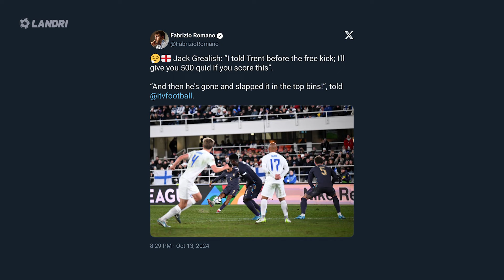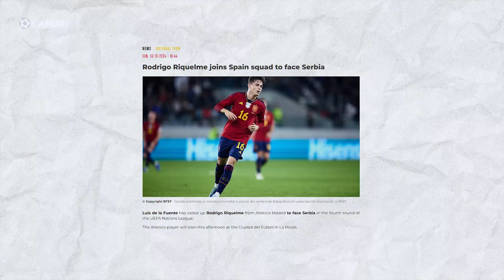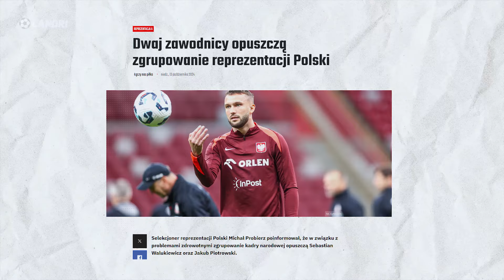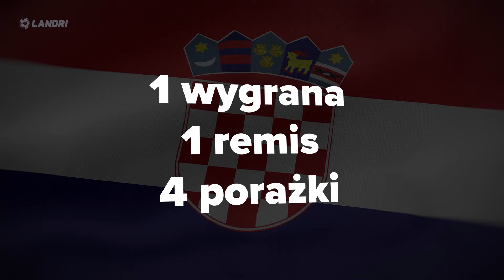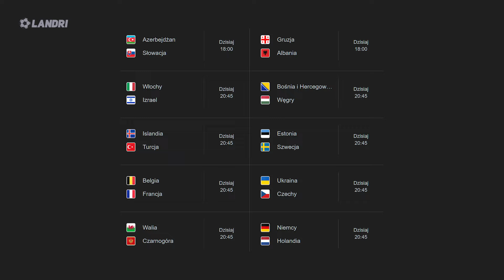Problemy POLAKÓW przed meczem z Chorwacją! Lamine Yamal OPUŚCIŁ zgrupowanie Reprezentacji Hiszpanii!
✅ Zgarnij BONUS 200% od pierwszej wpłaty!
Promocja dla pełnoletnich widzów.
KOD - LANDRI
[REKLAMA]

➡️ 0:00 | Wstęp
➡️ 1:11 | Anglia wygrywa z Finlandią! Cudowna bramka  Trent Alexandra-Arnolda! Trafił w samo okienko i wygrał 500 funtów
➡️ 2:11 | Austria zdemolowała Norwegię! Erling Haaland był bezradny
➡️ 2:47 | Lamine Yamal opuścił zgrupowanie Reprezentacji Hiszpanii
➡️ 3:46 | Problemy Reprezentacji Polski przed meczem z Chorwacją! Dwaj piłkarze opuścili zgrupowanie Sebastian Walukiewicz i Jakub Piotrowski! Michał Probierz nie dowołał nikogo
➡️ 4:33 | Historia meczów Polska - Chorwacja
➡️ 5:15 | Marcelo Brozovic zakończył karierę Reprezentacyjną
➡️ 5:57 | Ewa Pajor zdobyła kolejnego hattricka!
➡️ 6:46 | Atletico Madryt zarobi fortunę na sprzedaży prawa do nazwy swojego stadionu!
➡️ 7:31 | Co nas dzisiaj czeka?